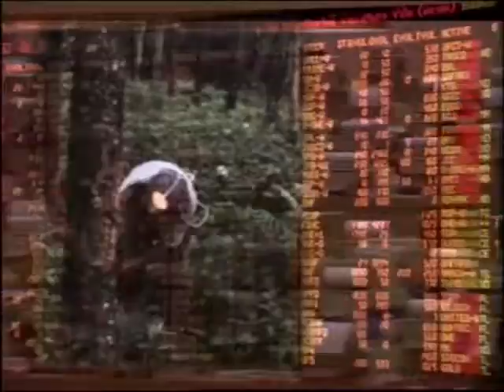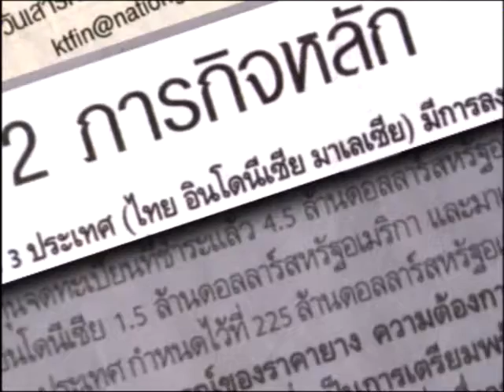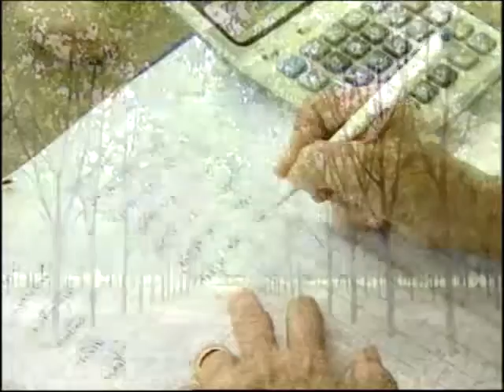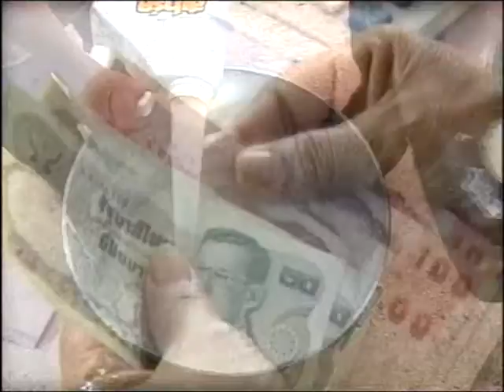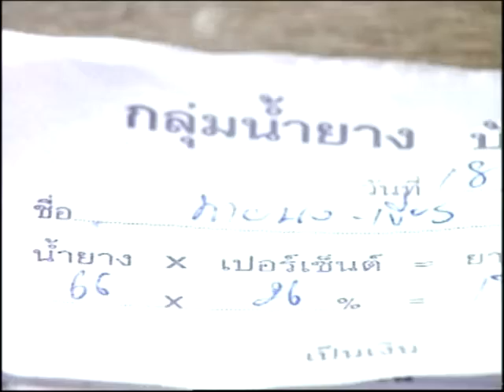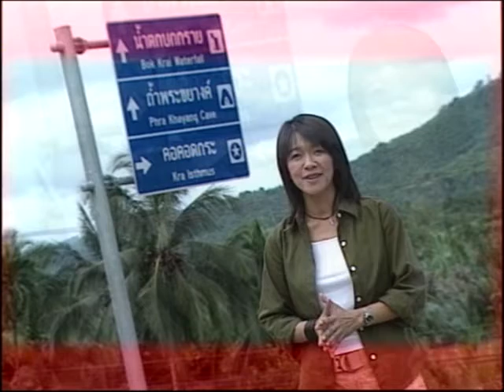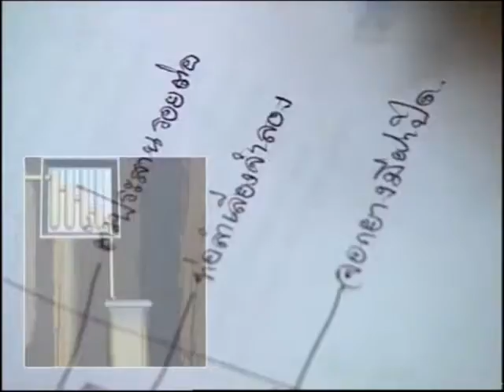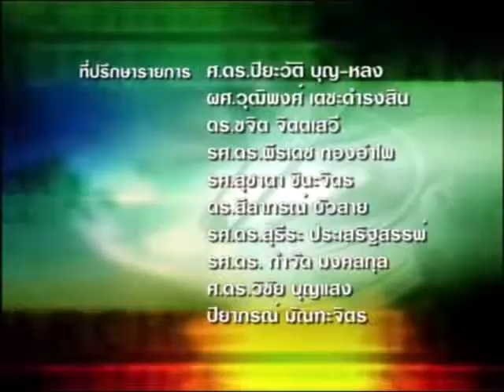คลื่นอนาคต ตอน ยางพารา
ยางพาราเป็นพืชเศรษฐกิจที่สำคัญรองจากข้าว แต่เกษตรกรผู้ปลูกยางพารากลับพบปัญหายางราคาตกต่ำ ขาดทุน มีหนี้สินในการปลูกยางมากมาย มีการร่วมมือ ไทย มาเลเซีย และอินโดนีเซีย เพื่อดำเนินธุรกิจยางพาราระหว่างประเทศร่วมกันในราคาที่เป็นธรรม ไทยส่งน้ำยางดิบให้มาเลเซีย อินโดนีเซีย จีน ญี่ปุ่นเป็นตลาดใหญ่ และปัจจุบันจีนได้เปิดประเทศมากขึ้นจึงมีการรับซื้อยางพารามากขึ้น และเพื่อรองรับความต้องการยางพาราที่มากขึ้น เกิดงานวิจัยยางพารา ไม่ว่าจะเป็น 100 ปี วิถียางพาราในภาคใต้ที่ถูกทุนนิยมทำให้เปลี่ยนไป และได้มีการวิจัยพัฒนาเพื่อเพิ่มมูลค่าให้แก่ยางพาราอีกด้วย